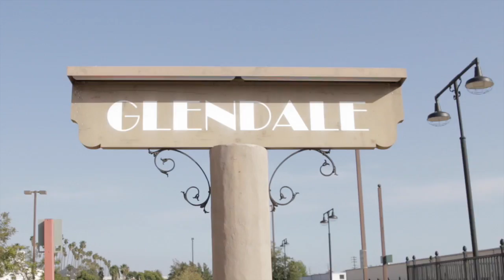GLENDALE CA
I know this isn't the normal vlogging or challenges that I do, but I hope you enjoy this little piece. I shot this with a Canon 70D with a 18-135mm lens. Thanks Kane for my new lens! :)

To Do Adventure: Glendale Transportation Center

Have a great day, enJOY!